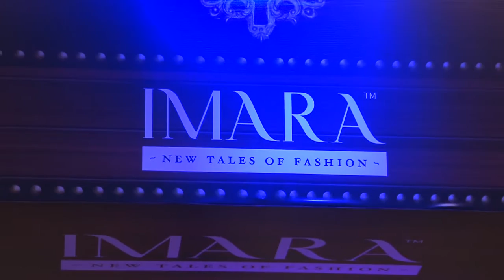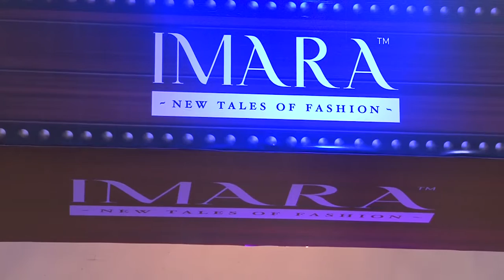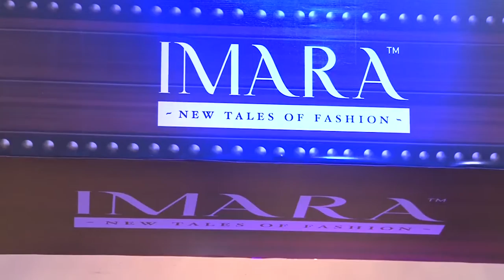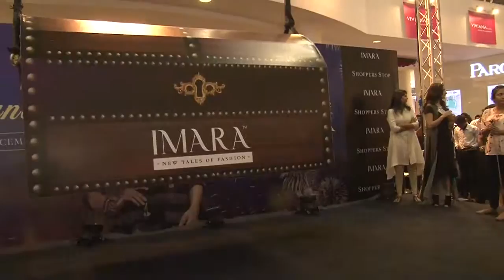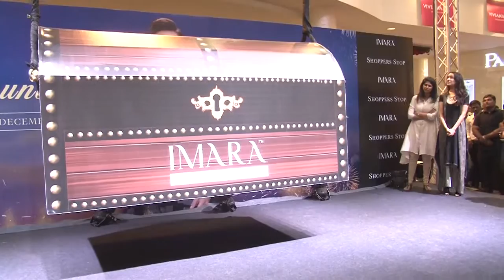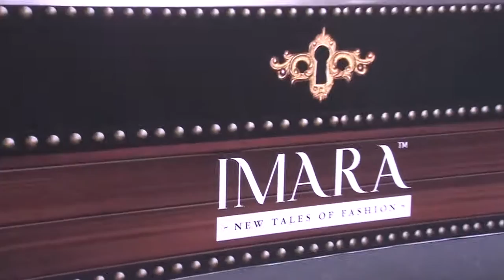Shradha Kapoor Promote Her Own Brand IMARA At Viviana Mall